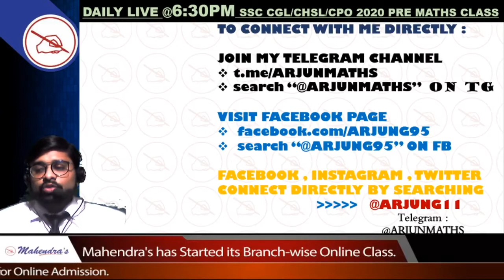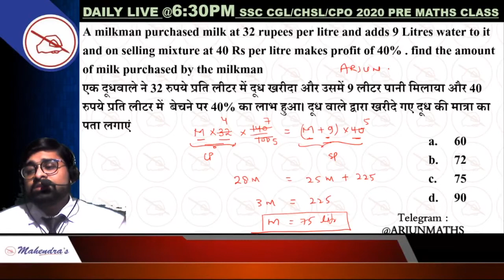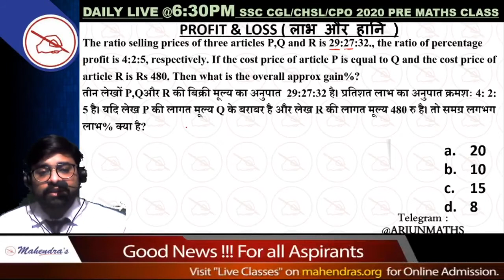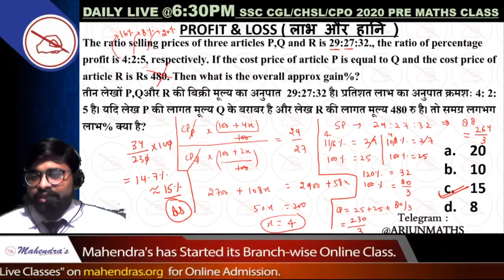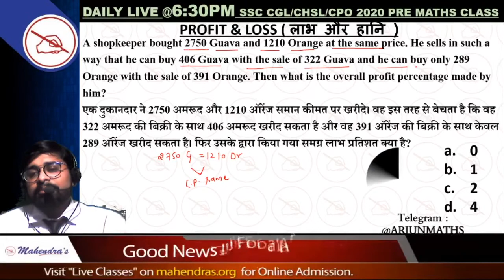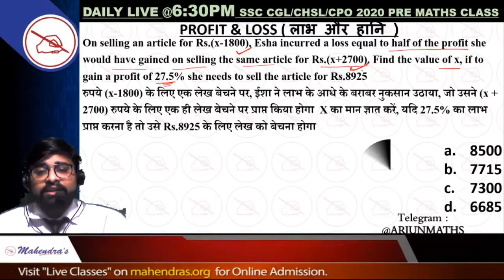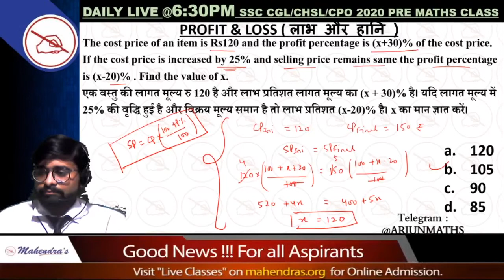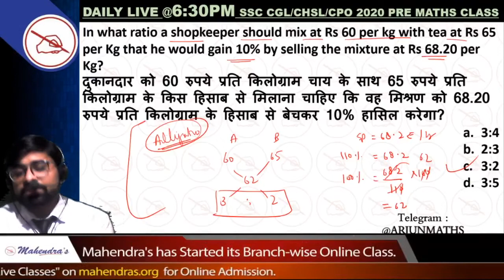SSC CGL/CHSL/CPO SERIES | Maths | Profit & Loss | By Arjun Mahendras | 6:30 pm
Our Special Batch (Paid): -
Important Links:-
YOUTUBE SCHEDULE :
📹 RAILWAY NTPC / GROUP - D SERIES SCIENCE : 4:00 PM
📹 MAGICAL STUDY (MON - THU) : 7:30 PM
📹 F3 SHOW (FRIDAY) : 7:00 PM